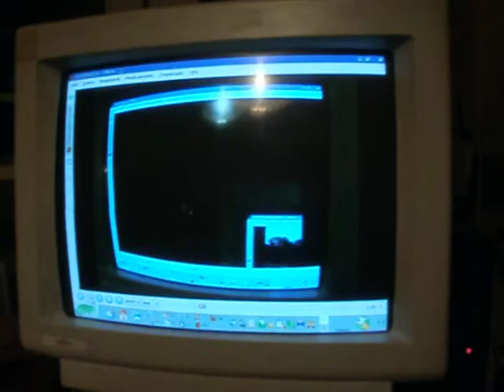20110513Ich2.avi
Metaebene, die Dritte